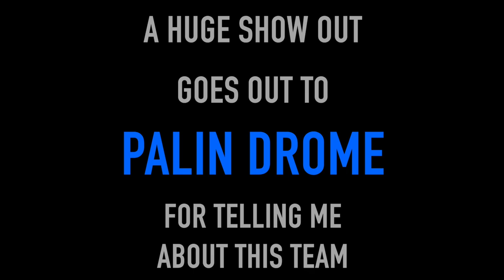Injustice 3.1: Killing Joke Joker, New 52 Superman, and DOJ Superman ( Team Request #67)